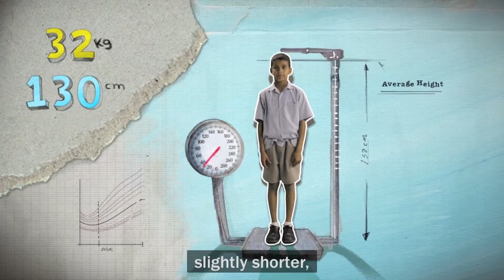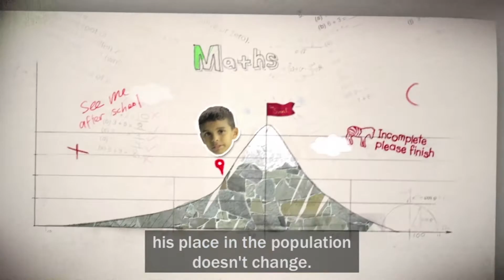Measuring Up - The Sydney Story Factory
The Sydney Story Factory is a not-for-profit creative writing centre for young people  based in Redfern, Sydney. We believe that all Australian young people, no matter their background, should be given opportunities to develop the communication skills and flexibility of thinking that will allow them to live their lives to their full potential and flourish in a rapidly changing world.

Producer: Graham Cousens
Assistant Producer: Bel Delia
Director: Simon Bare
DOP: Simon Hammond
Sound Design: Buzz Pringle
Appearances by: Julia Gillard, Tony Abbott, David Wenham and Daniel 'DJ' Mundine, with his thousand-watt smile.